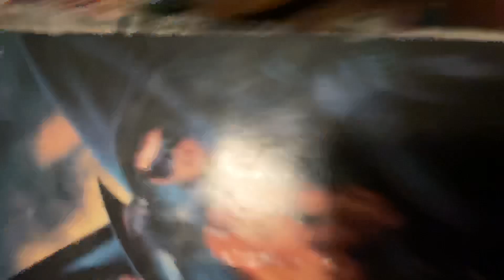2 copies of Batman Forever On VHS